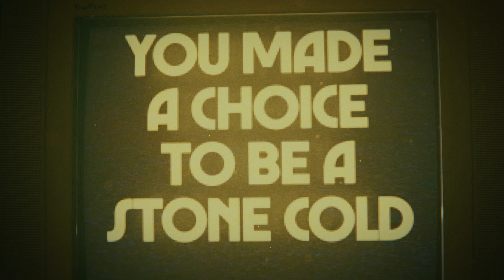SONO - 1984 (OFFICIAL LYRICVIDEO)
From the forthcoming album „Lost Lovers Motel“ [out 14th February, 2025]

Video by Simon Struck
Color Grading by Max Neumann

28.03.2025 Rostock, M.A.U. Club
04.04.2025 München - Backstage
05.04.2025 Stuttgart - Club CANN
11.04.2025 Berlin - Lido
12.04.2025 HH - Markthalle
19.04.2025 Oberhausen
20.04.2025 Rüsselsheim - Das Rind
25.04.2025 Leipzig - Werk2 (Halle D)
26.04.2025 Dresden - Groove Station